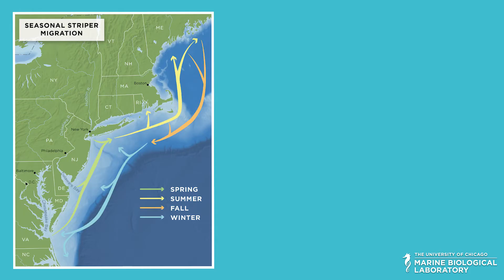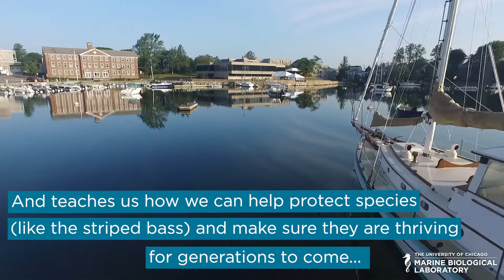Striped Bass Magic at the MBL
Through the Striped Bass Magic program at the Marine Biological Laboratory, students, teachers, and researchers, conduct hypothesis-driven studies of striped bass biology and behavior to learn how the local ecosystem is affected by habitat degradation, pollution, and climate change.

Video Credit: Emily Greenhalgh, MBL

This work is supported by the Edwin Barbey Charitable Trust.